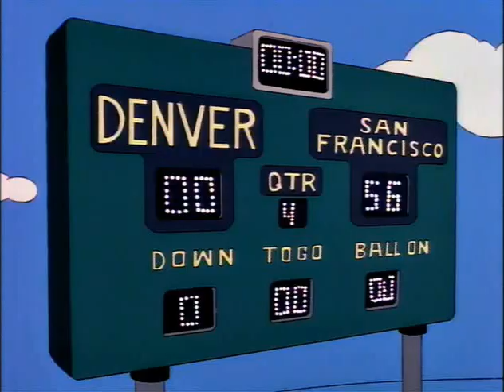Simpsons Québec - Envoye donc, vas t'en d'icitte ! M'a être ton ami ok ? (Monsieur Thompson !)